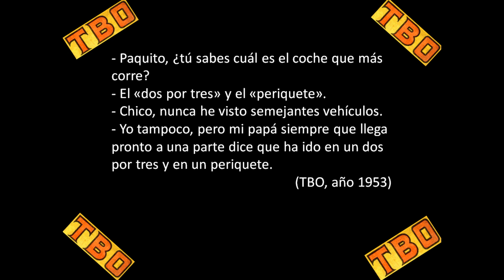El chiste del día 20 de Agosto 2024